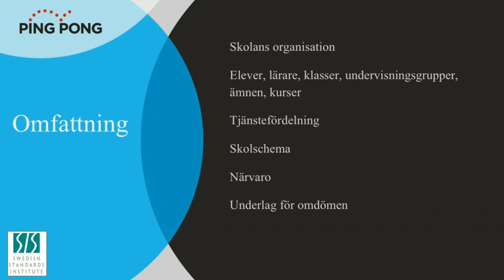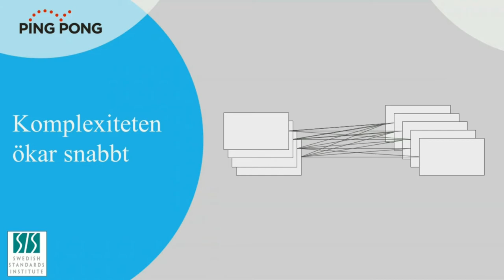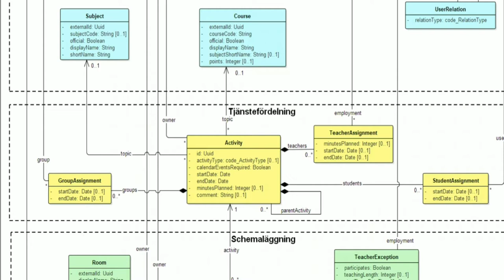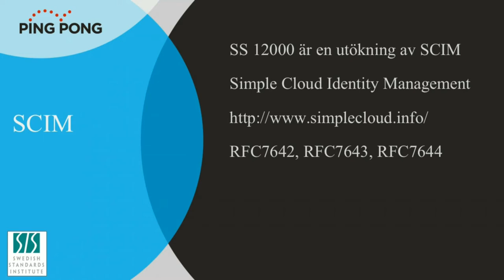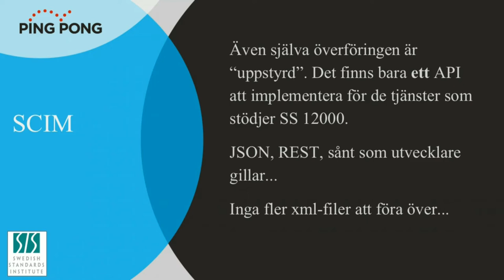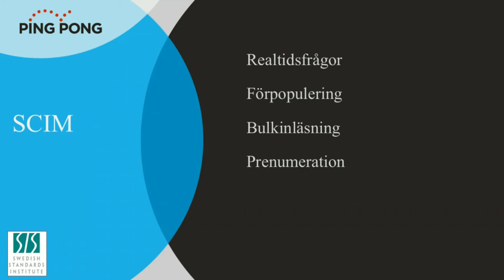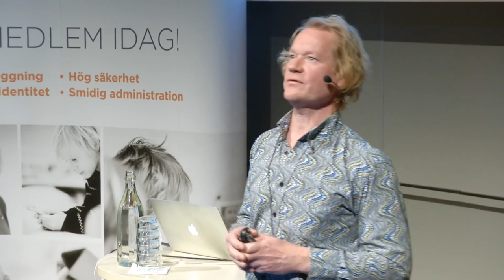Skolfed08 Palle Girgensohn Ping Pong Administration av elever och grupper i läromedel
Skolschema SS12000 - ny standard från SIS
Administration av elever och grupper i läromedel - resultat från POC (Proof Of Concept)-grupp
Programmet kompletteras löpande.

Talare:
Palle Girgensohn   Ping Pong
Palle arbetar till vardags med PING PONG, en virtuell lärmiljö och ett stödsystem för utbildningsorganisationer. Han har också aktivt deltagit i arbetet kring Skolfederation.